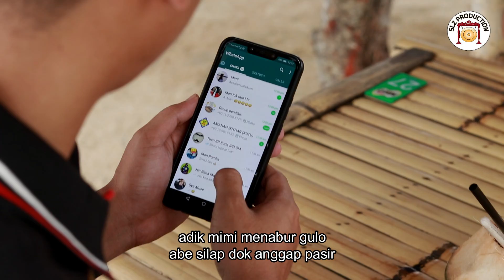Dik Mimi-Wan Kemahang (Official Music Video)